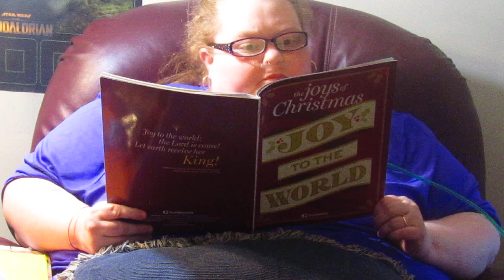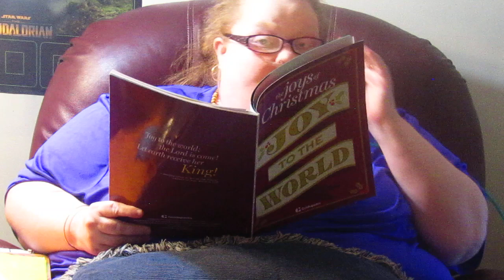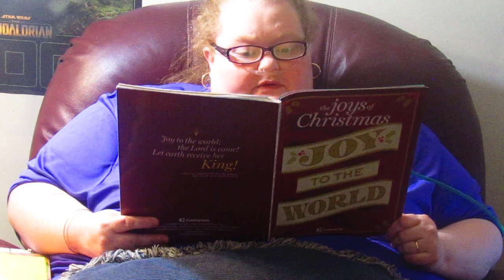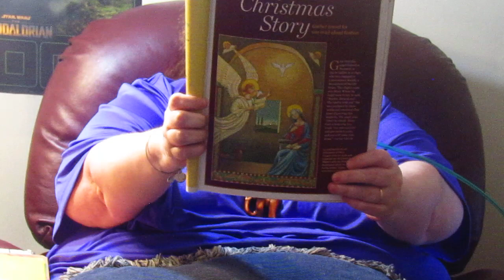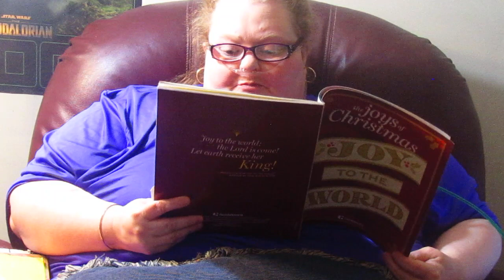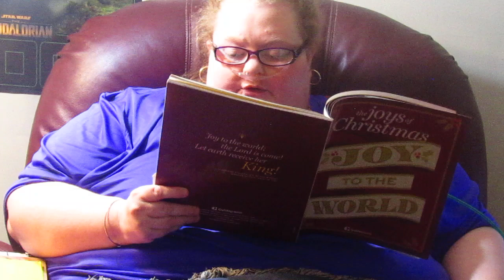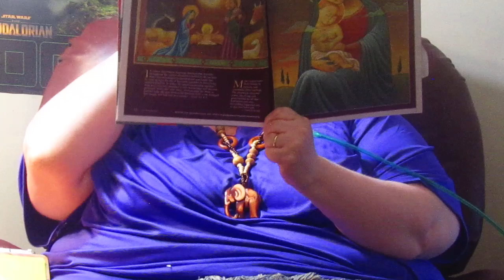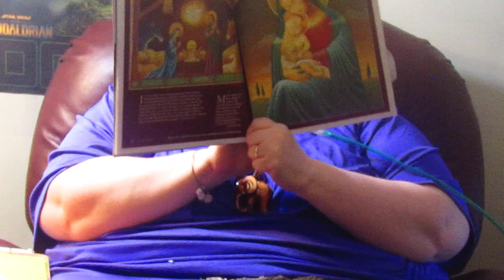~ * ~ THE JOYS OF CHRISTMAS - CHRISTMAS EVE 2021 ~ * ~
THE BIRTH OF JESUS
TONIGHT AN ANGEL GOT HIS WINGS
MERRY CHRISTMAS EVERYONE, AND MAY GOD BLESS YOU ALL